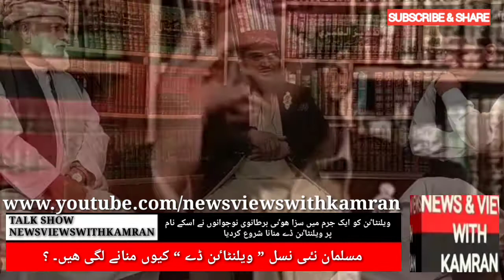مسلمان نٸی نسل ”ولینٹاٸن ڈے“ کیوں منانے لگ پڑی ھیں۔؟؟؟ خصوصی ٹالک شو دیکھٸے ۔ قیمتی راۓ ضرور دیجٸے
this video is a talk show about why muslims yourh started celebrating valentine's day.